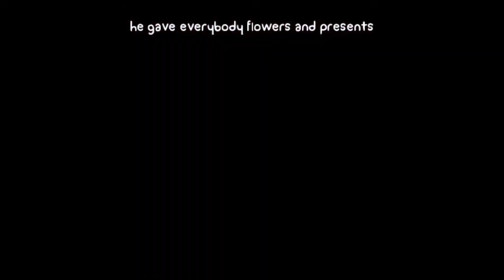RUNNING THE GAUNTLET! - Battleblock Theater - Episode 2 (Gameplay and Commentary) Ft: Natacomb!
Welcome to Battleblock Theater! A theater where you are the prisoner forced to perform for cats!